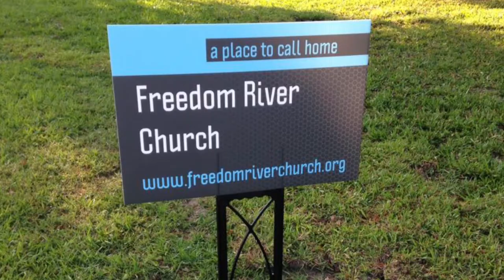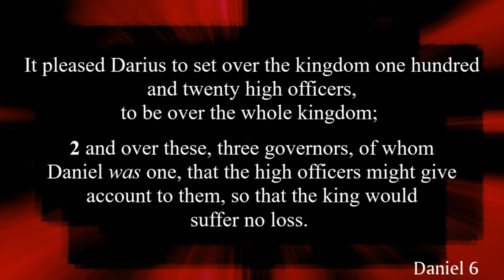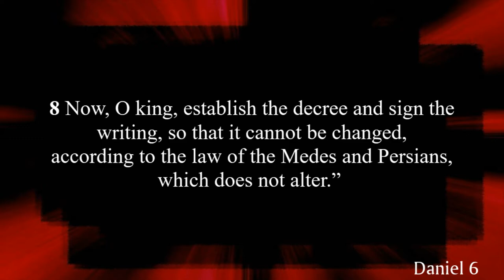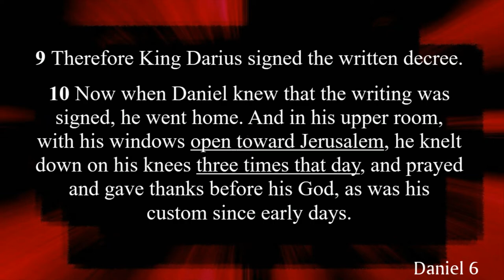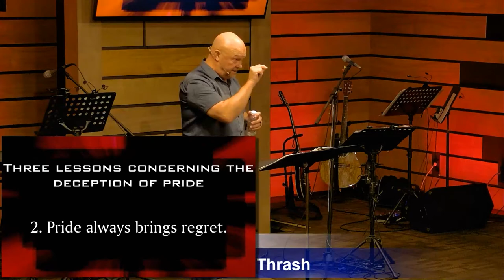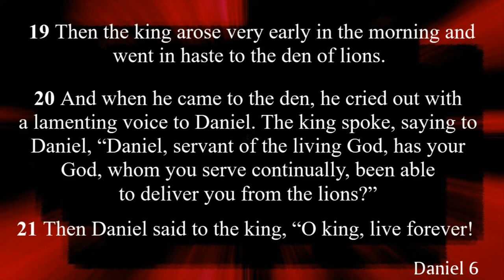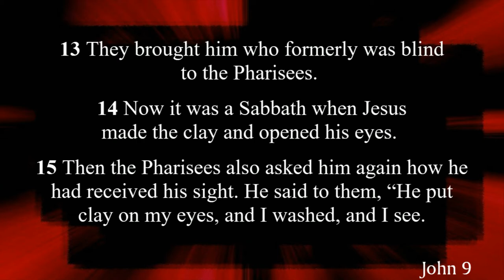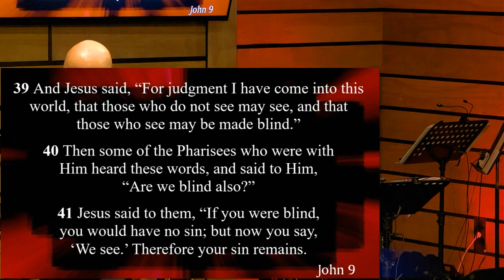Freedom River Church Sunday Message 10/18/20